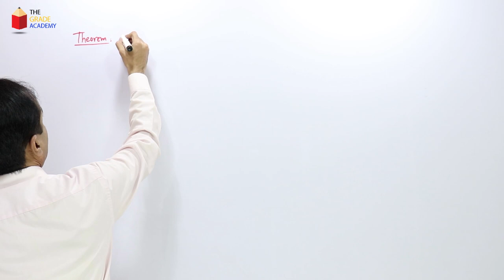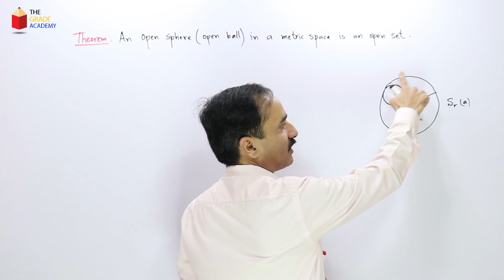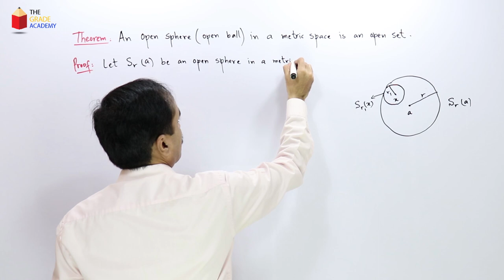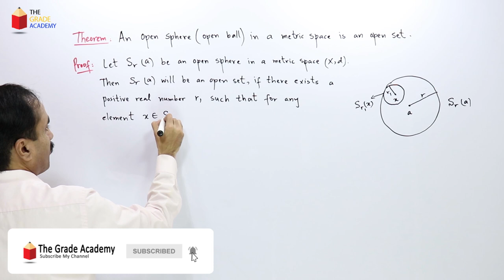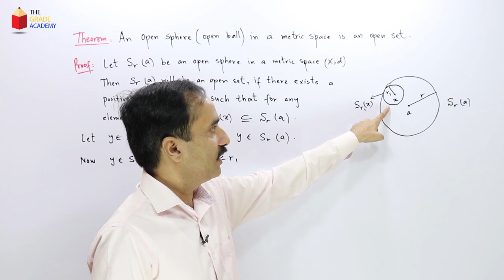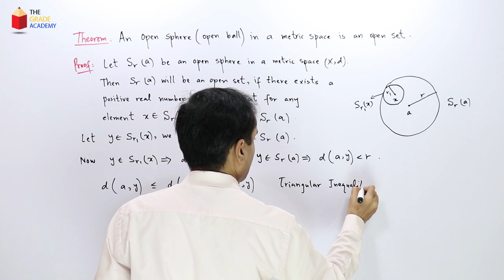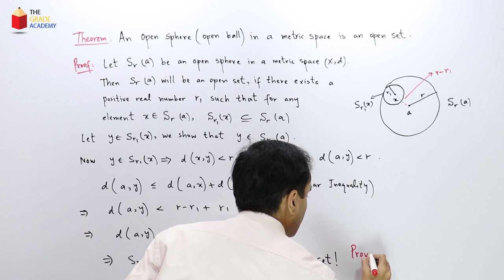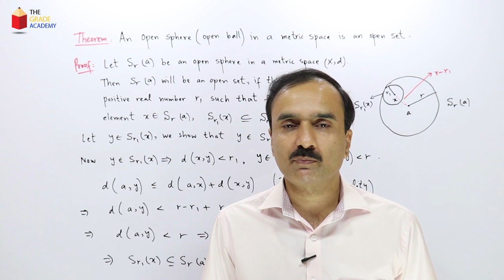Every Open Ball/Open Sphere is an Open Set Proof | topology Lecture 8 | BSc/MSc Mathematics Lectures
The Grade Academy brings you the lecture 8 in topology mathematics. Muhammad Rashid explains the proof of theorem every open ball is an open set / every open sphere is an open set in a metric space. Every open interval is an open set. Every neighbourhood is an open set.